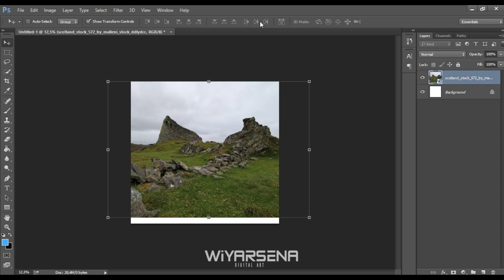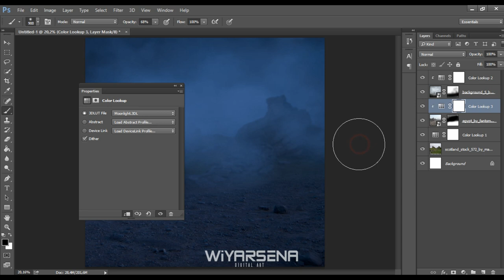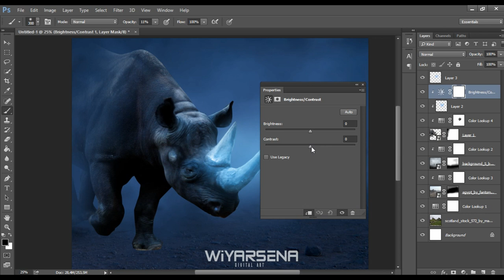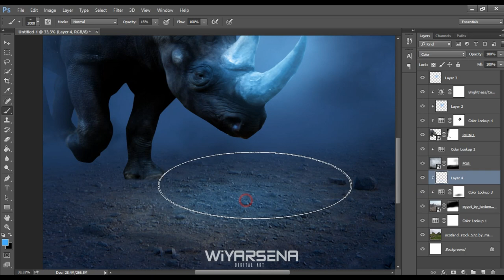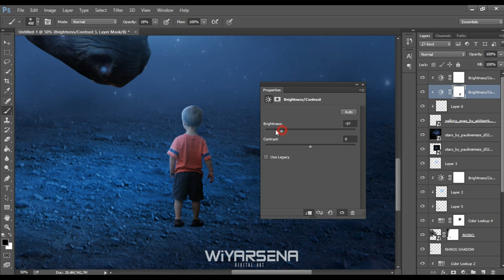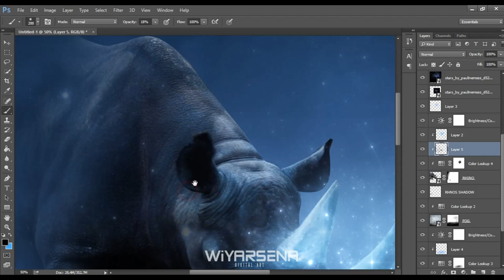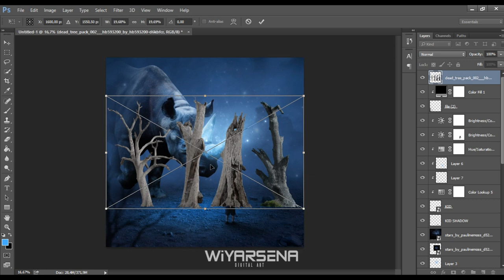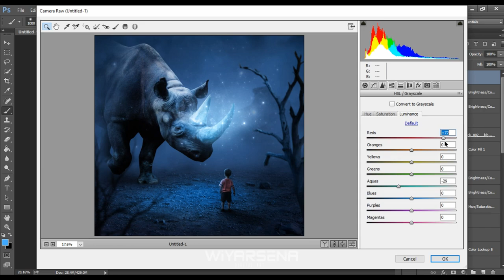PHOTOSHOP TUTORIAL How To Make Giant Glowing Blue Rhino Manipulation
How To Make Giant Glowing Blue Rhino Manipulation using Photoshop.